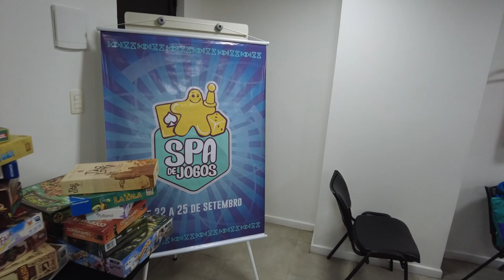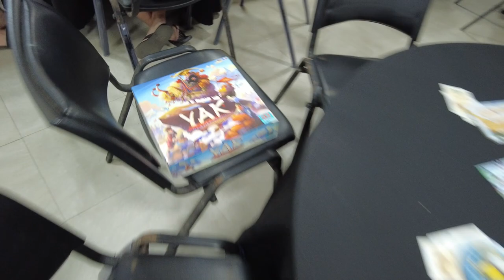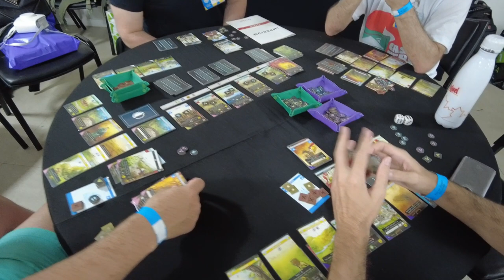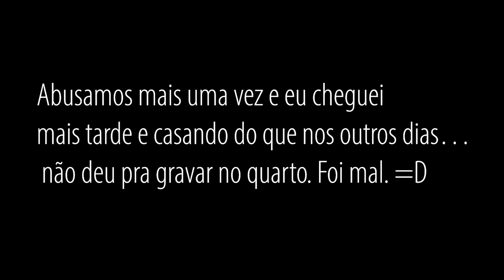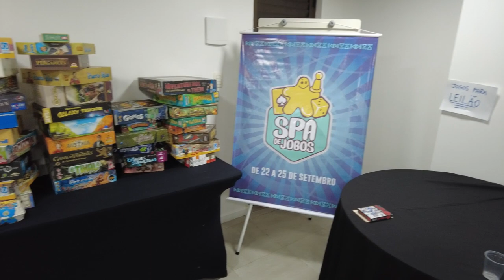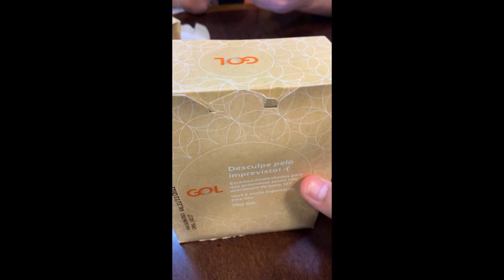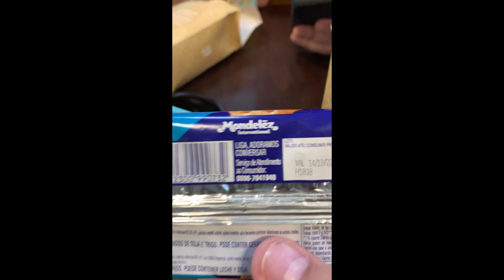Joga na Mesa Brasil - After Match na Estrada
Hoje falarei sobre o Joga na Mesa Brasil! Evento de 4 dias num hotel irado em Maceió (Alagoas) cercado de gente boa e um cenário alucinante!